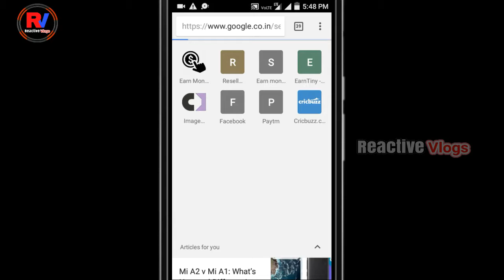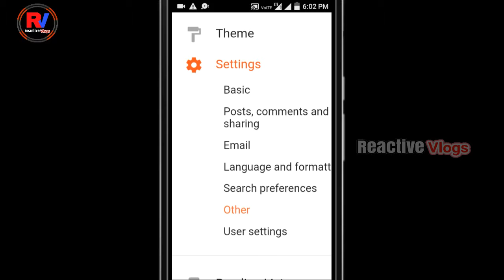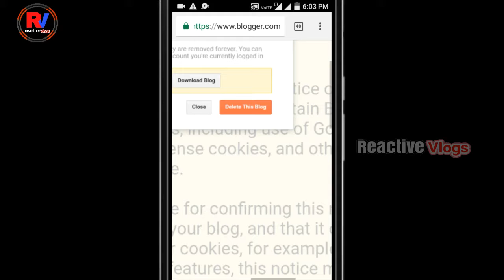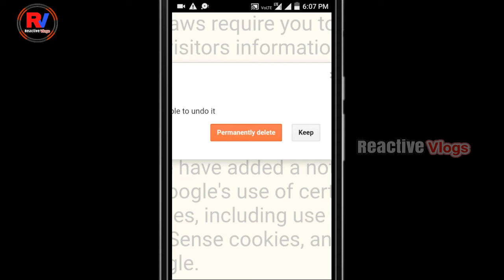#48 [Hindi] How to Deletie a Blogger's Blog Account From Mobile in Hindi/Delete-Blogger-2018 ||RV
Es Video me btaya gya hai ki aap kis prakar se apne mobile se Blogger ke Blog ko Delete kar sakte Hai.
Blogger Blog ko Delete_kaise krte hai. ( How_to_delete Blog Blogger in Hindi )
Mujhe ummed hai yah video aapko psand jrur aayega.
Agar psand aaye to ek Like◀ aur Channel ko Subscribe◀ kar ligiyega agar ▶Subscribe kar liye hai to ▶Subscribe me Right Side me 🔔 Bell ka icon show hoga us par v click kar digiyega.Today topic and title How to safe search on Youtube from Incognito turn on Option in hindi || RV || Reactive Vlogs ||

1⃣ ●How to block Ads in all your Android Apps Without Root or extra Antivirus Protection/No Tracking

5⃣ ●How to solve Youtube Restricted mode has hidden comment for this video /comment option not avilabe

    ❣ Thanks for your 💌 kind advise 💥
aur
Video ko ~ LIKE ~
karna na bhuliyega
                          ABOUT
            Voice :- Hareram Paswan
            From :- Jharkhand (Bihar)

            ♥↗➡➡In INDIA⬅⬅↖♥
                    ABOUT CHANNEL
Reactive Vlogs is a Youtube Channel Where You Will Find Tech Video in Hindi Language.

        ✔✔✔Reactive Vlogs✔✔✔

📊📊📊📊📊📊📊📊📊📊📊📊📊📊 🛂 Technical Tips and Trick in Hindi 🛃

GOOGLE + PLUS ▶     :-

NOTE:- All the Image & Picture Shown in the Video Belong's to the Respected Owner and Not me.
             I am Not Owner of any Pictures Showed in this Video.

All content in this video such as Text, Graphics, Logo, Button Icons and Images is the property of Reactive Vlogs. So Don't Copy any Part of This Video (( i request you )))))))))))))))))))))))